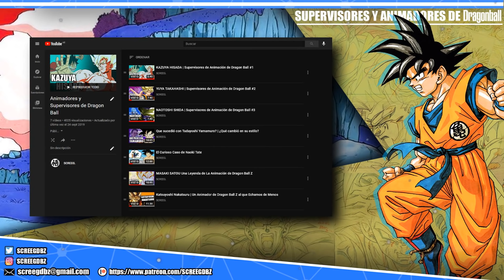Keisuke Masunaga y El Gran Studio Cockpit | ¿El Mejor diseño y Animacion?